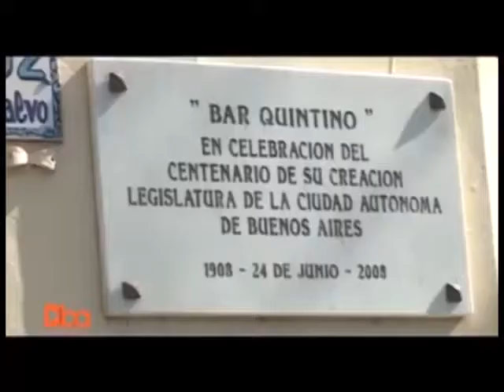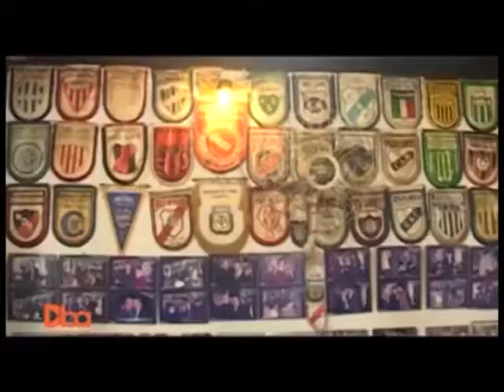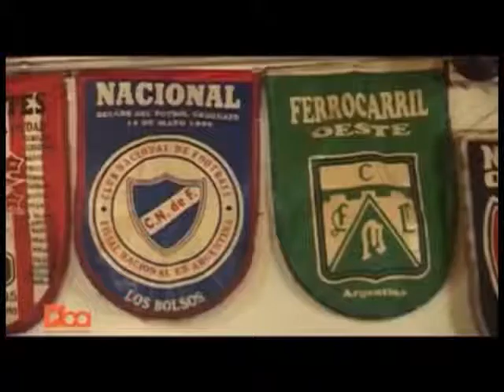DBA: Programa N° 489: 11 de febrero 2018: Bar Notable Quintino: Beatriz Borroni - Carlos Caballero.